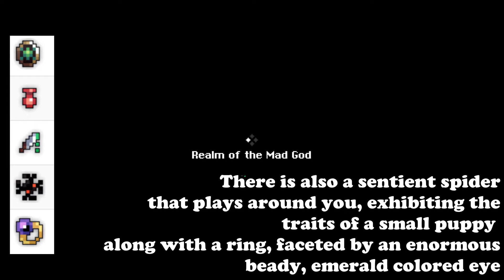Rags to Riches - Realm Of The Mad God Beginner Tutorial w/ Reggie! #3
I hope this either helped you, or amused you in some sort of fashion! I learned something new making this video!

My Gaming Discord!